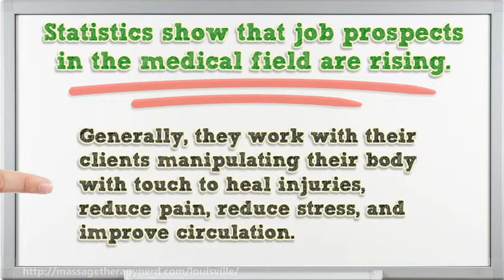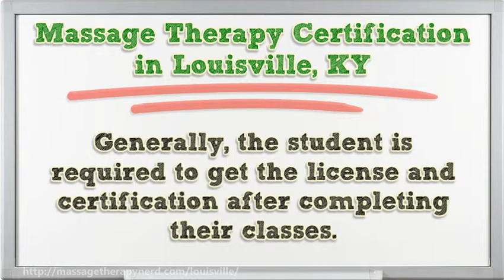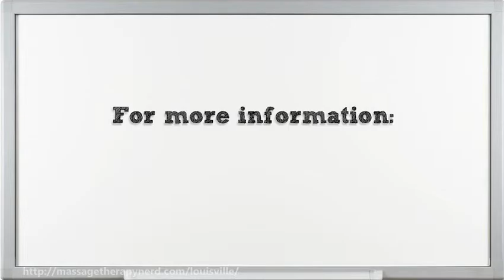Massage Therapy Schools in Louisville | KY Therapist Certification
Find the best accredited Massage Therapy Schools in Louisville - earn your Therapist Certification in KY.